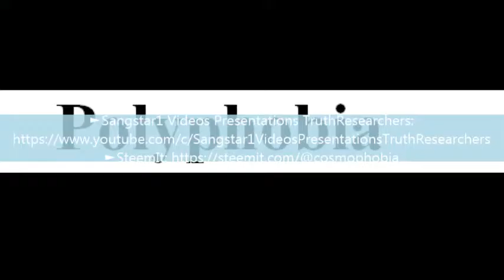To say a word Polyphobia